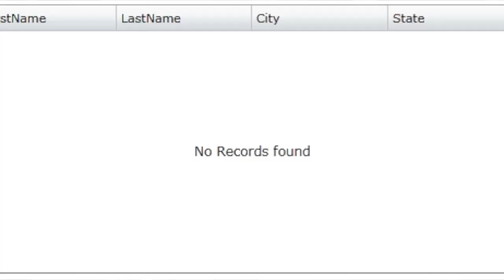Winner of Jago Grahak Jago Youth Festival 2018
The winning entry of Jago grahak jago youth festival beautifully depicts the importance of taking a receipt for every purchase.